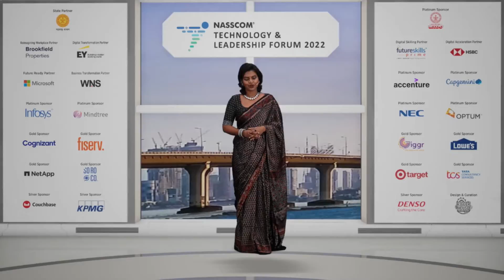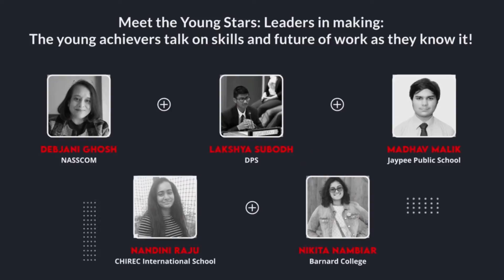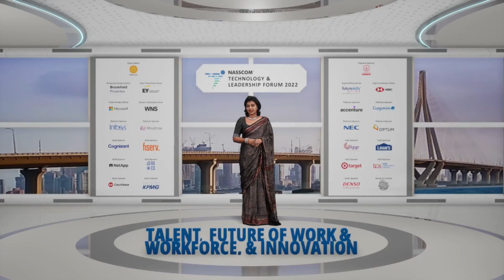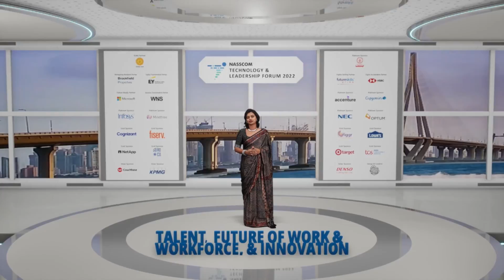NTLF 2022 | Meet the Young Stars: Leaders in the Making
NTLF 2022: Session XIV: Meet the Young Stars: Leaders in Making: The young achievers talk on skills and future

Lakshya Subodh, DPS, Bangalore
Madhav Malik, Jaypee Public School, Noida
Nandini Raju, CHIREC International School, Hyderabad
Debjani Ghosh, President, NASSCOM

NASSCOM does not take any liability w.r.t. content in any manner and will not be liable in any manner whatsoever for any kind of liability arising out of any act, error or omission. This platform/content may contain links to third party websites and these links are provided solely as convenience and the presence of these links should not under any circumstances be considered as an endorsement of the contents of the same and if you chose to access these websites, you do so at your own risk.